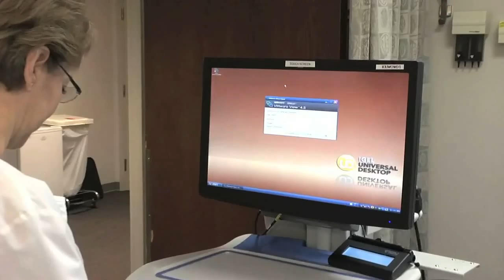Michael Hubbard on VMware Consulting Blog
Learn best practices and insights from our consulting experts on virtualization, end user computing, cloud computing and more. Michael Hubbard discusses the latest blog from VMware - Consulting Blog and discusses details of an Always on point of care engagement with a major hospital.